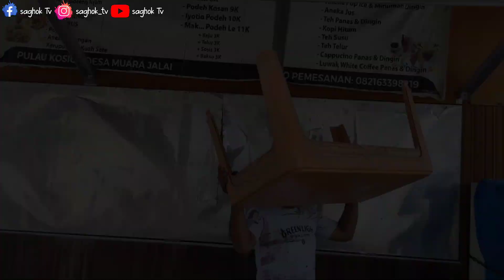Parodi Film Pendek Ocu || BUNGO DESA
Assalamualaikum Selamat pagi, siang, sore dan malam dunsanak.

SGTV Kembali Lagi.
SGTV kembali dengan video pendek "BUNGO DESA"🤣
Selamat menonton

Jangan lupa Ajak keluarga,teman,& pasangan kamu Untuk ikut menonton Film ini. Karna Para Pemeran Didalam Film Ini adalah Aktor2 Putra Putri Asli Ocu yg belum terkenal dan Masih Amatir.

Selamat menonton dunsanak ambo 🙏 Terutama Wang Ocu yg Ado dari Sabang sampai Merauke,bahkan yang ado di luar negri.
*Lokasi Shoot :
Desa Muara jalai kec Kampar utara